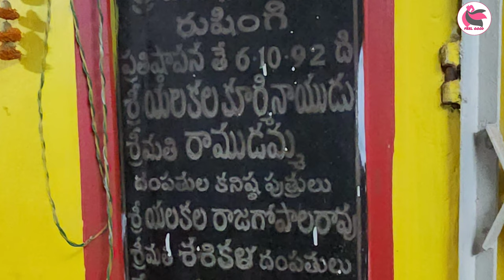దుర్గాలయం రుషింగి ఎన్నో ప్రత్యేకతలు కలిగిన ఆలయంలో నవరాత్రుల సంబరాలు durga alayam rushingi navaratri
durga,durga matha utsvalu
durga navratrulu
durga navratri
durga puja 2023
devi navaratrulu
kanaka durga temple
durga alayam rushingi
rushingi durga alayam
arunachala angapradakshinam
durgashtami
kanakadurga ammavaru
durga devi songs
arunachalam girivalam angapradakshina
durgapuja
dushara special
vijayawada bothing place
kanakadurga
vijayawada kanakadurga temple
kanakadurga temple vijayawada
nanduri susila,
bothing in krishna river

feelgood meenakumari

MY CHANNEL SEO KEY WORDS
Feel Good Meena Kumari
Meenakumari feelgood
feelgood meenakumari
feelgood
meenakumari
srikakulam